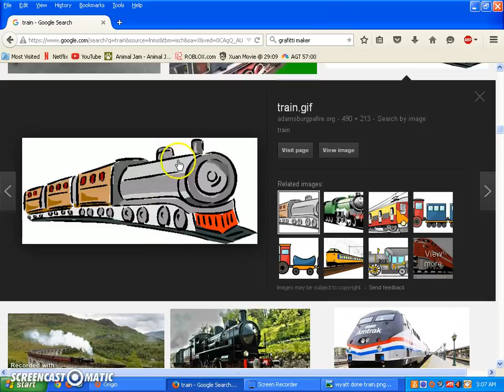crazy train games channle art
i hope you love Wyatt!